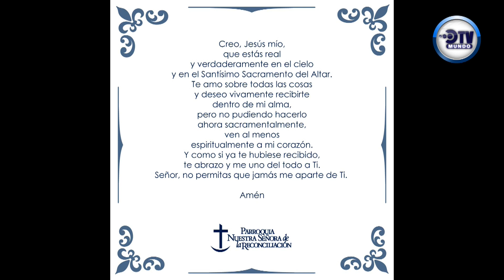MISA 12 MAYO 2020